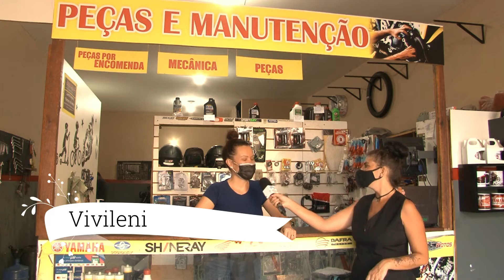VIVI MOTOS - CIDADE PRAIANA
Precisando de manutenção rápida em sua moto, vem pra Vivi Motos.
-Troca de Relação
-Peças e Acessórios